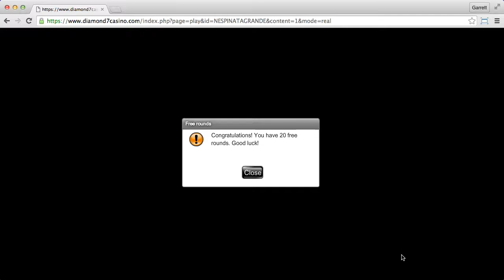Diamond7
Diamond 7.

Conditions: Bonus winnings cannot be withdrawn.